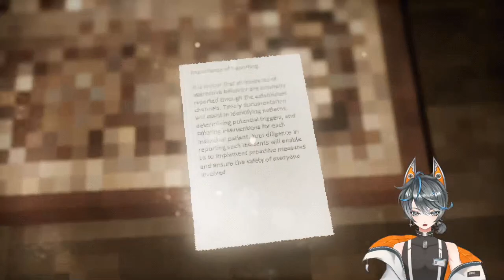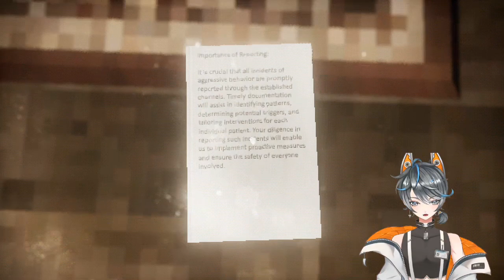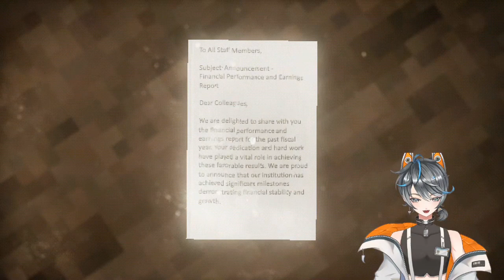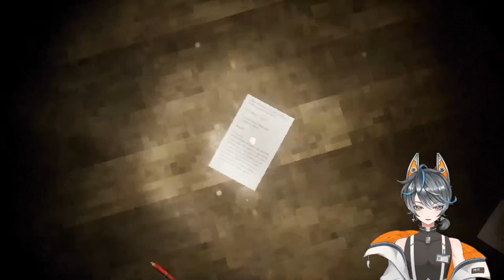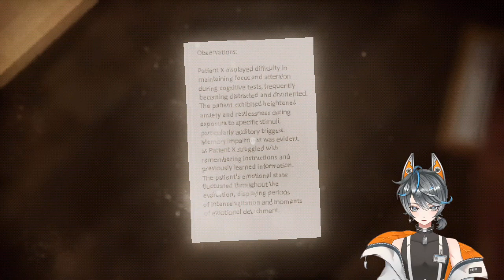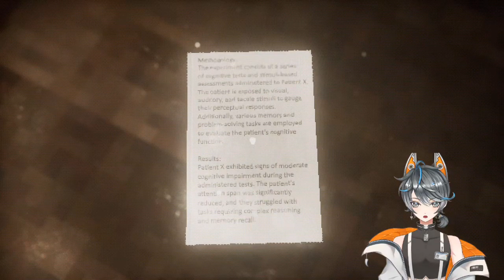Some Interesting Workers Here | Insanis Echoes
Another asylum calls our name and who are we to turn down such an inviting offer